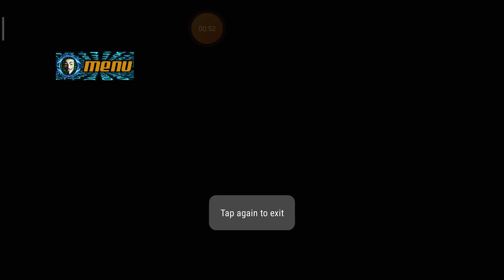MOD MENU for GRANNY 3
DOWNLOAD LINK OF GRANNY CH 3 mod menu

DOWNLOAD LINK here is the link 🔗